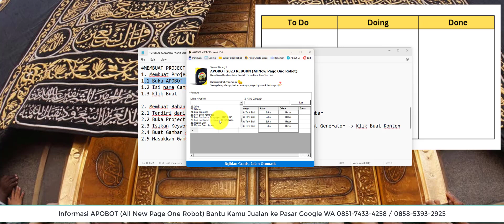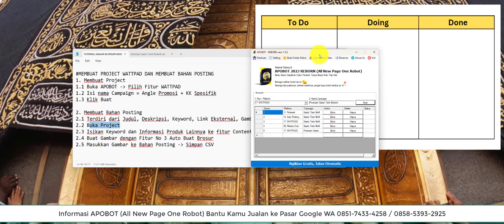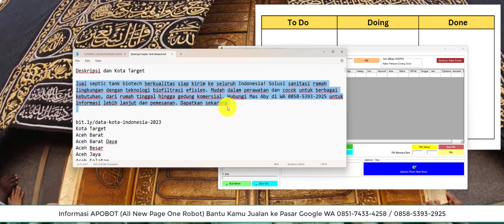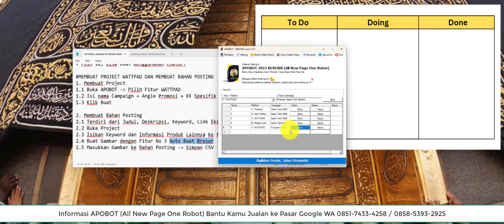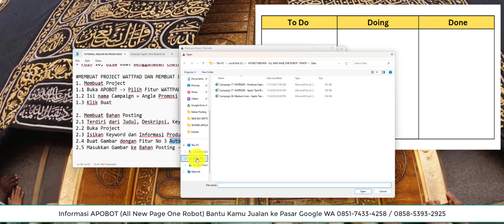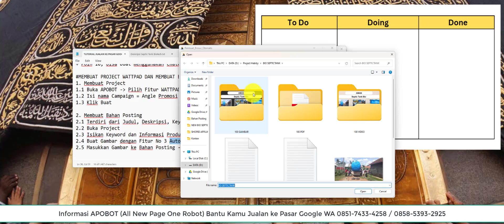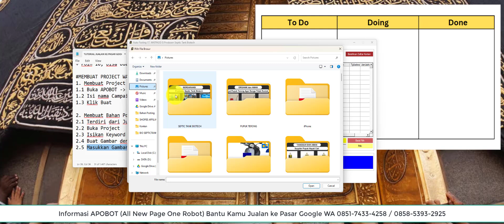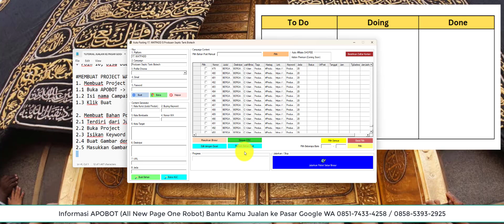✅ PART 2, Belajar Jualan ke Halaman 1 Google Memanfaatkan WATTPAD Bisa Auto Pakai APOBOT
atau WA saya pribadi 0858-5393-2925

Mau belajar di WA grup?

Dalam video ini, saya akan membagikan tutorial step-by-step cara jualan di halaman 1 Google dengan memanfaatkan Wattpad! Menariknya, teknik ini bisa dilakukan secara otomatis menggunakan APOBOT. Bagi Anda yang ingin meningkatkan visibilitas produk atau layanan di Google dengan strategi konten kreatif, video ini adalah panduan yang tepat untuk Anda.

jualan di google, wattpad untuk promosi, APOBOT, auto posting, SEO wattpad, halaman 1 google, digital marketing, strategi konten, promosi produk online, optimasi SEO, tools pemasaran, cara promosi di wattpad, tutorial SEO, konten kreatif